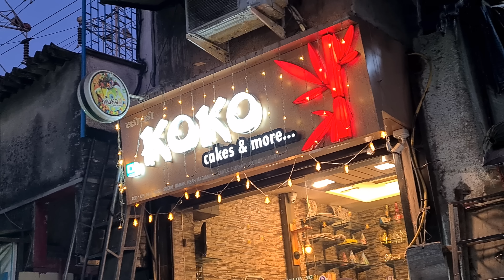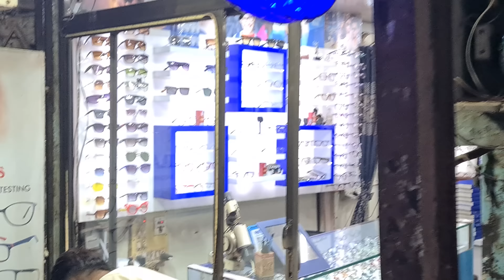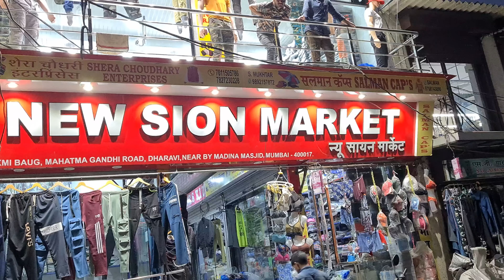🇮🇳 DHARAVI MUMBAI WALKING TOUR, LOCAL MARKETS, INDIA WALKING TOUR, FAMOUS AREA IN MUMBAI, 4K